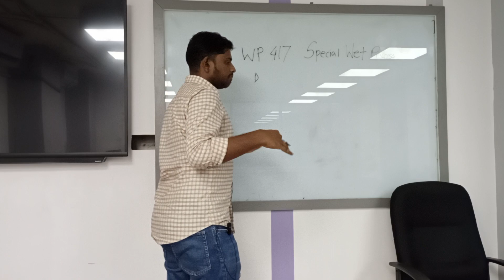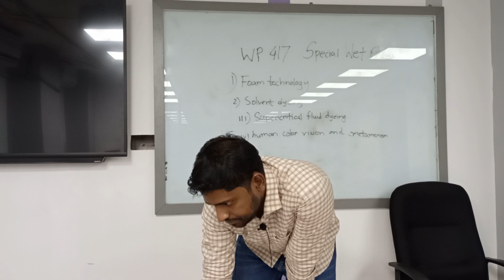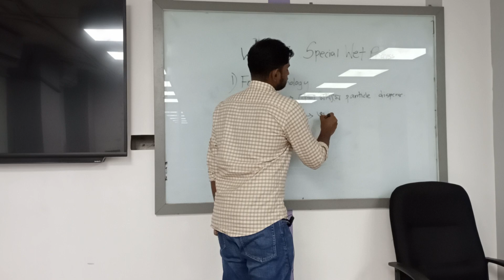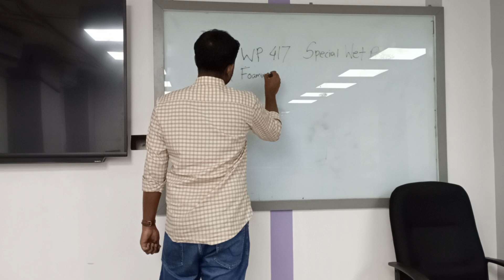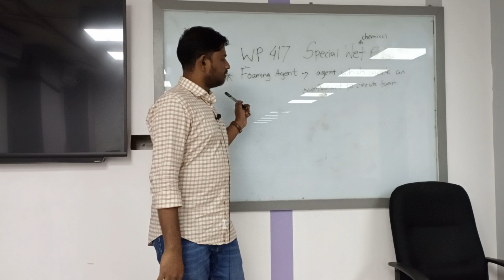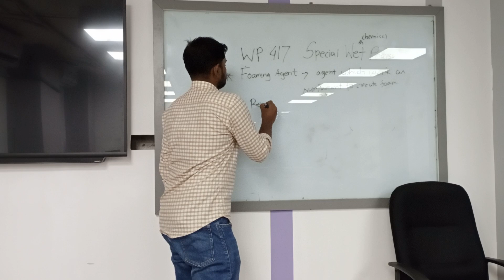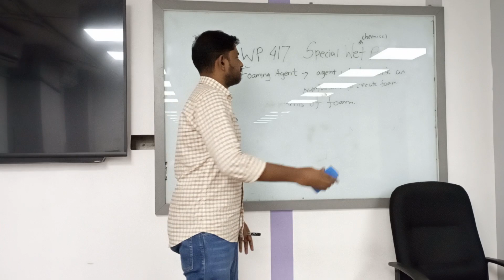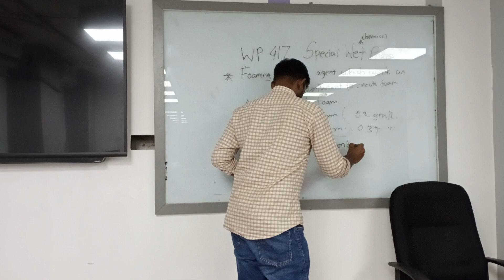Special Wet Processing | Lecture-1 | Textile | Ashikur Rahman | University of Scholars